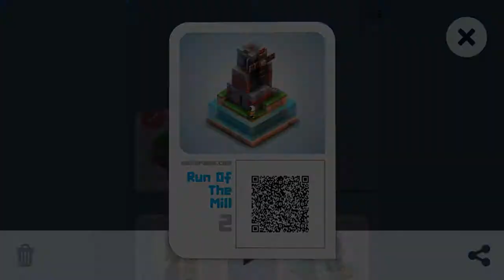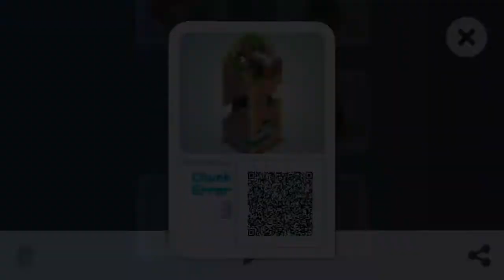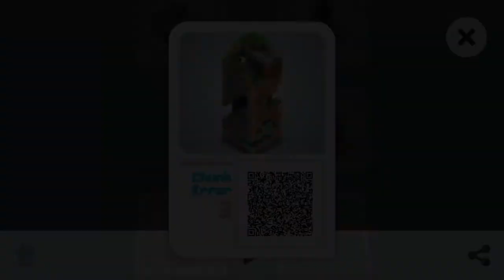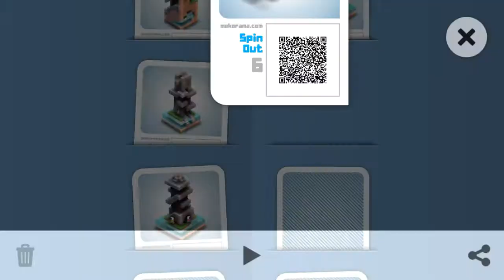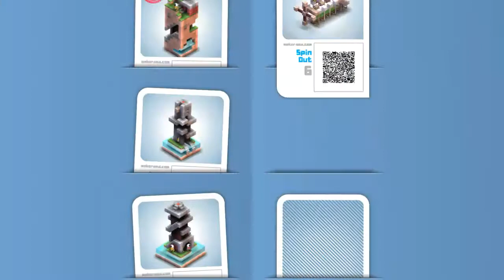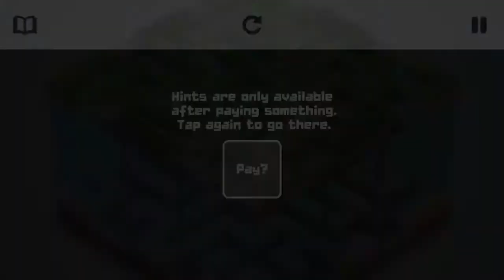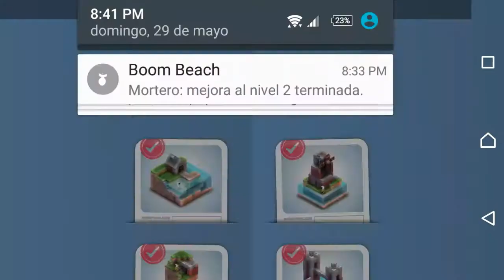Gameplay:MEKORAMA /musho mainkrah!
All be back XD (malisimo)